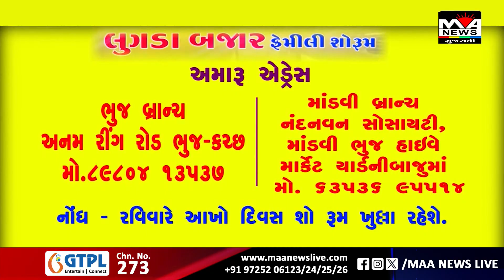વાસદમાં રચાયો વર્લ્ડ રેકોર્ડ પાંચ હજાર લોકોએ માત્ર ૬૦ મિનિટમાં ૨ ૫૦ લાખ સીડબોલ બનાવી